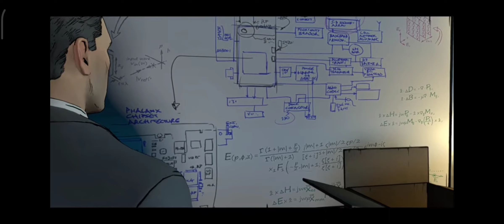batman the teltil series episode 3 part 3